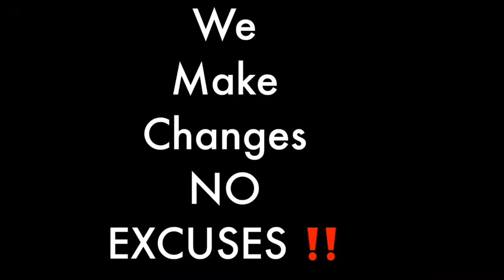Blind Recording artist Stevie Smith A.N.I.M.A.L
The name of this song is A.M.M.I.A.L by a blind recording artist Stevie Smith.  I fell in love with this song first time I heard it.  It sort of has a neo-song feel. I edited the rap out because it was explecit.  I hope you enjoy this song A.M.I.M.A.L, by Stevie Smith, she will be appearing on the show this Sunday @ 6 o'c central time.